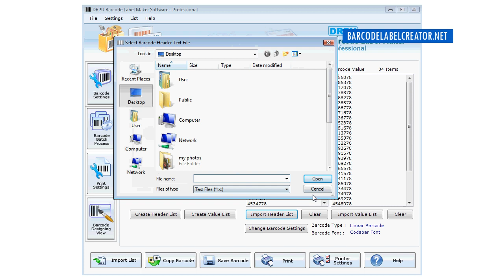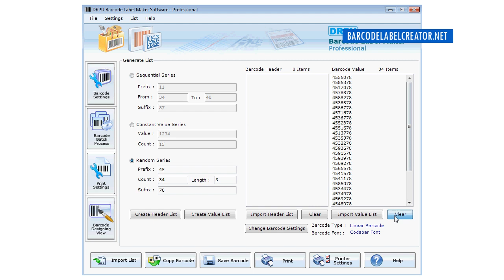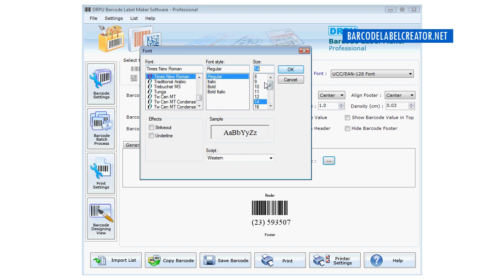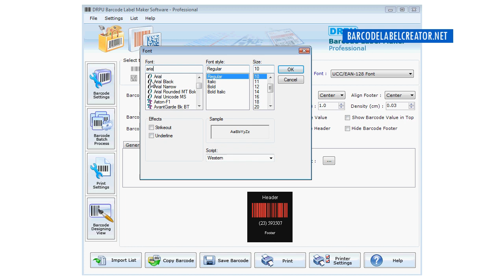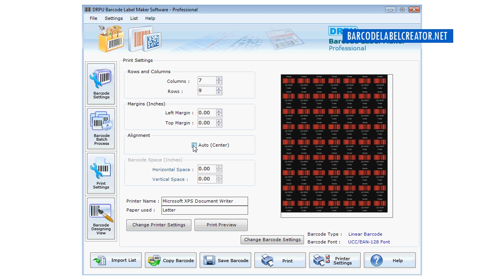How to Print Barcode Images using DRPU Barcode Label Maker Software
This Demonstrative video is about how to print barcode images using DRPU Barcode Label Maker Software. Application allows user to design barcode labels in Linear and 2D fonts. User can create multiple barcode labels using batch processing series feature. Software offers feature to print created barcode labels using Pre defined label stock and manual options.